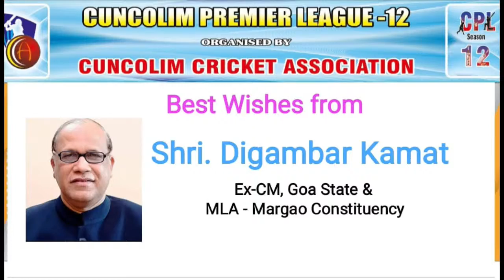PRIZE CEREMONY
For 7070 Sports Live Stream: 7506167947 (Adnan)